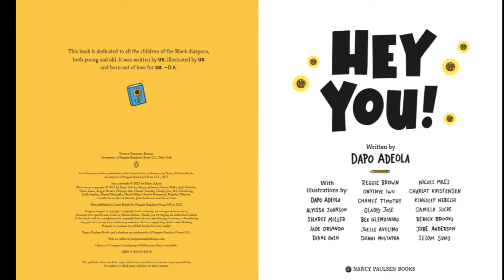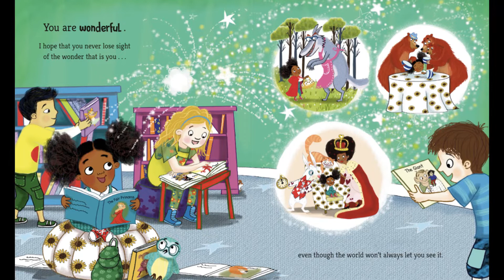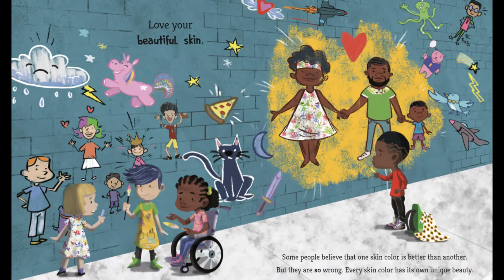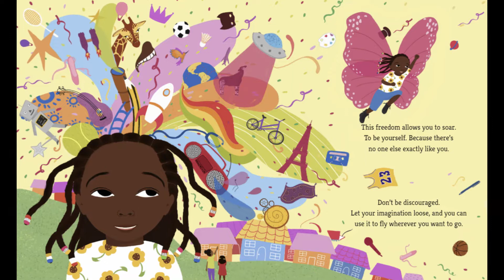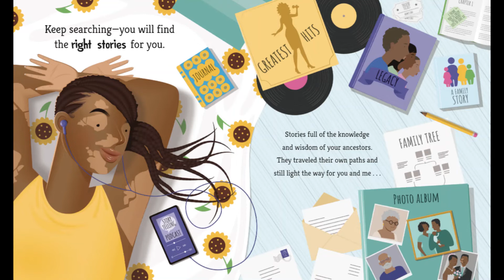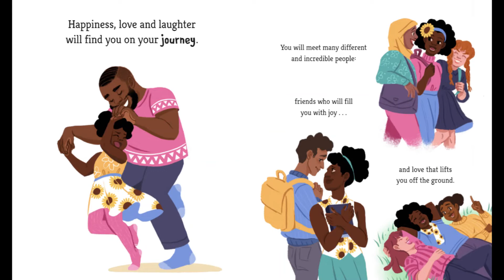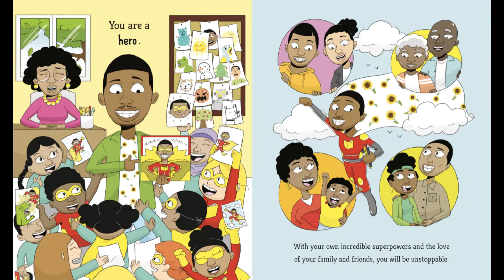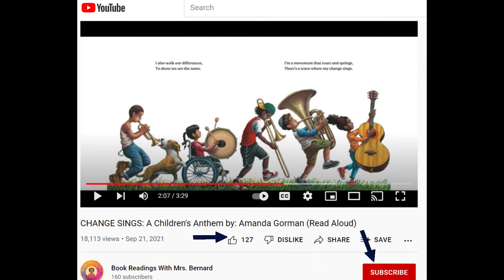Hey You!: An Empowering Celebration of Growing Up Black (Read Aloud)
Book Readings With Mrs. Bernard!!!

Hey You!: An Empowering Celebration of Growing Up Black

Written By: Dapo Adeola
Illustrated By: Various Artists

This remarkable picture book is a lyrical, inspirational exploration of growing up Black, written by award-winning illustrator Dapo Adeola, and brought to life by some of the most exciting Black artists of today.